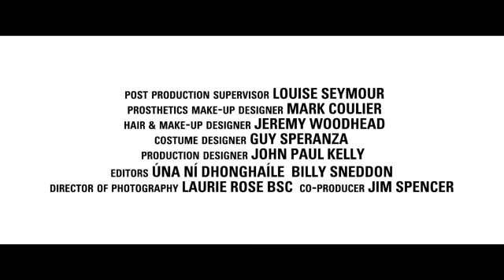Stan and Ollie by Arjun N.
Review of Stan & Ollie by Arjun N. Directed by Jon S. Baird; Writer: Jeff Pope; Starring John C. Reilly, Shirley Henderson, Steve Coogan  and more.